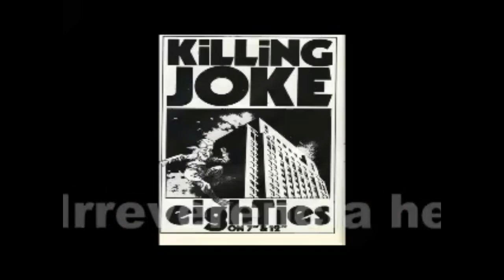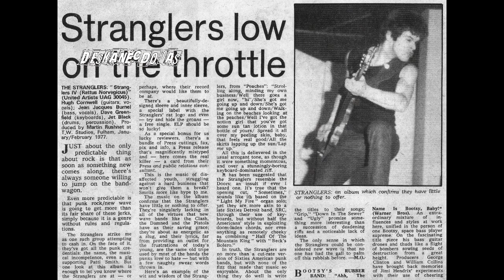DESKANECDOTAS. No. 19. Historias a Ritmo de Rock The Stranglers Rattus Norvegicus 1977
DESKA TV se complace en presentar DESKANECDOTAS​ conducido por Julio Magdalena. Un programa de corte histórico-documental narrado con la pasión y originalidad que caracteriza a Julio.

En esta emisión hablará sobre la banda The Stanglers y su disco debut The  Stranglers Rattus Norvegicus de 1977.

Te invitamos a disfrutar del contenido más ameno sobre el rock​ y sus diferentes géneros musicales por DESKA TV El fanzine de la televisión digital.